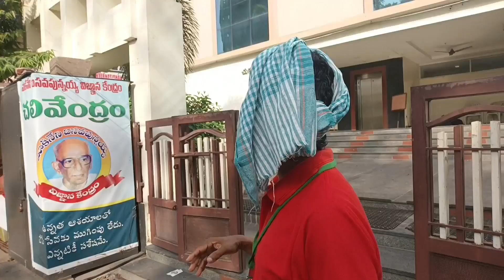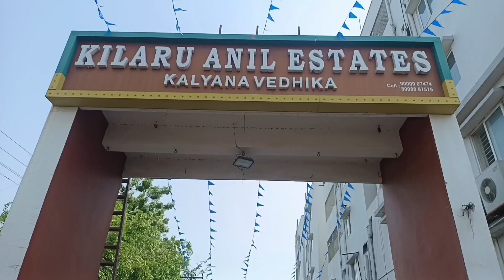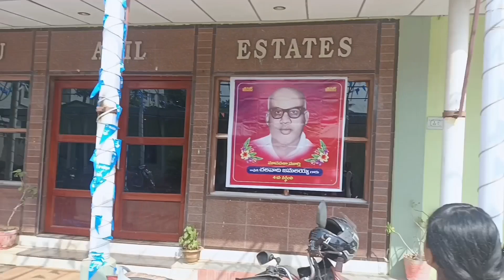ఠంగ్ tun tun tun .........ఠంగ్